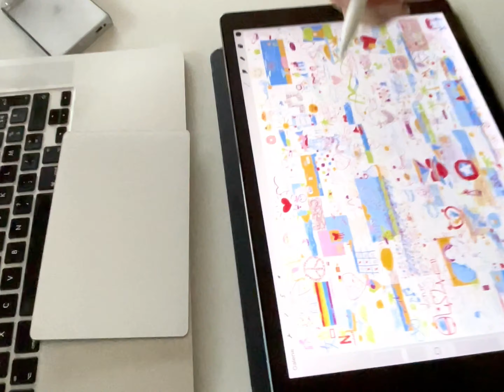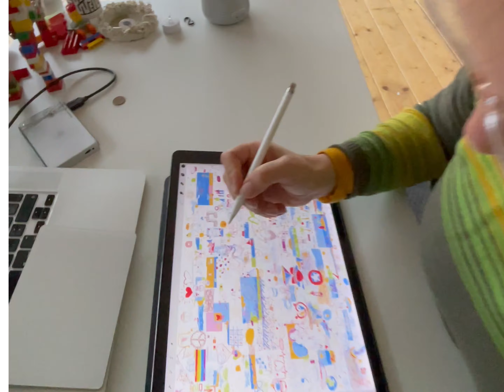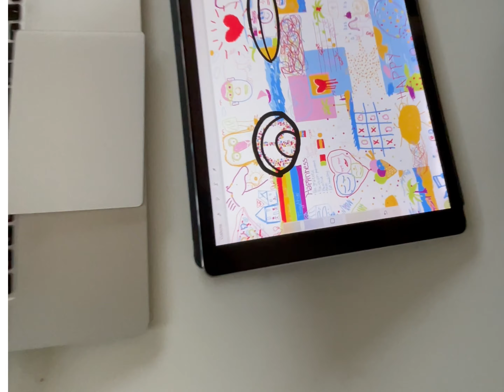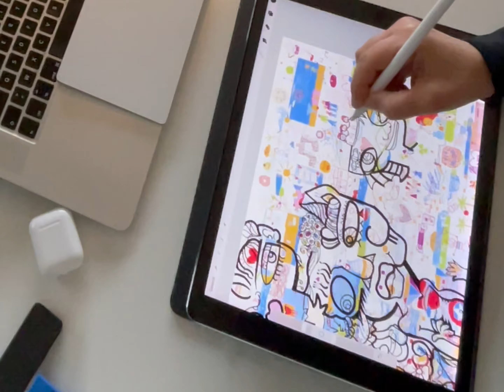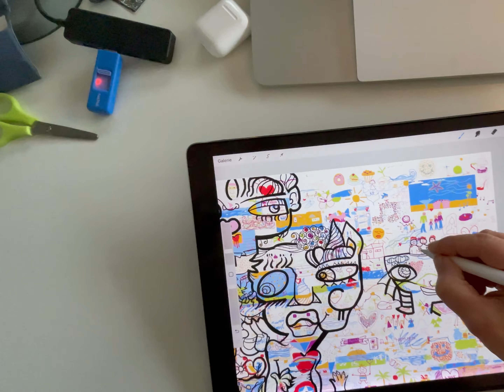Comment l'artiste ana crée une oeuvre collective numérique à distance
Voici comment l'artiste ana crée une oeuvre collective numérique à distance - Elle intègre les 210 dessins des collaborateurs créés en télétravail depuis la France et l'étranger.